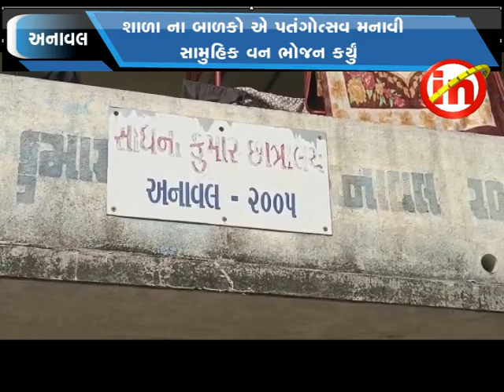અનાવલ : પ્રાથમિક બુનિયાદી શાળાના વિદ્યાર્થી ઓએ પતંગોત્સવ કાર્યક્રમ મનાવ્યો